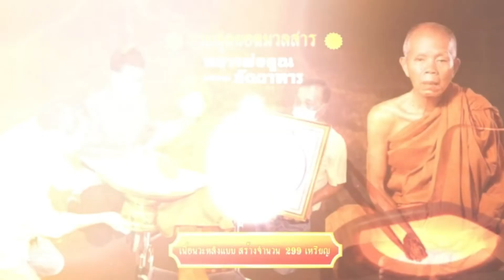วัตถุมงคล หลวงพ่อคูณ เหรียญรุ่น ภัตตาหาร โดย ชา วัดไลย์